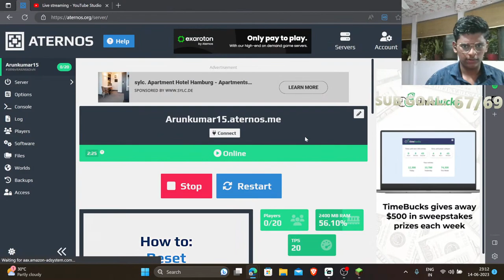MAKING THE ULTIMATE XP FARM - PART 3 | THE FINAL PART | MINECRAFT LIVE WITH FACECAM